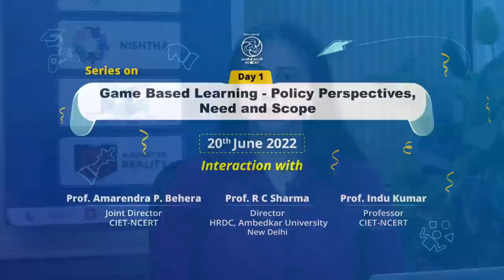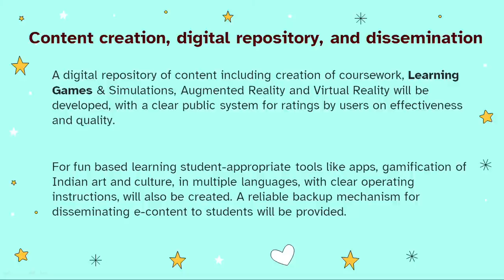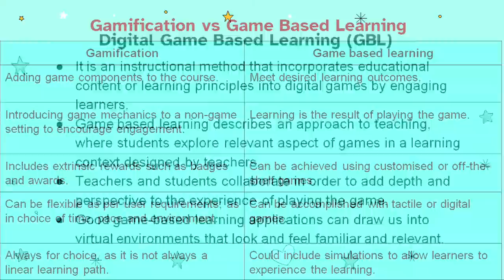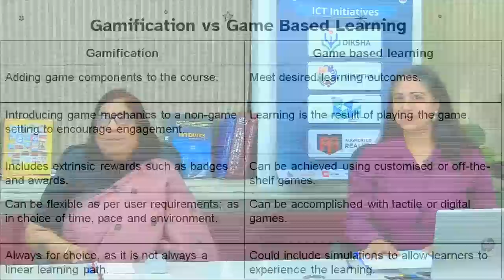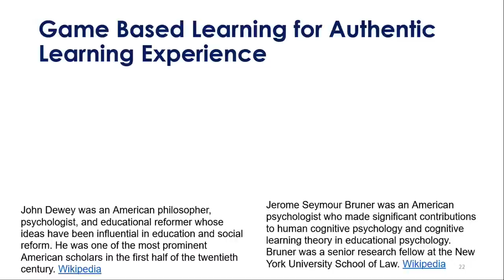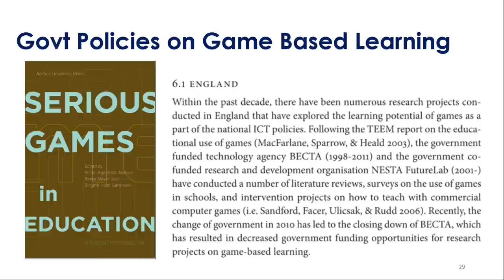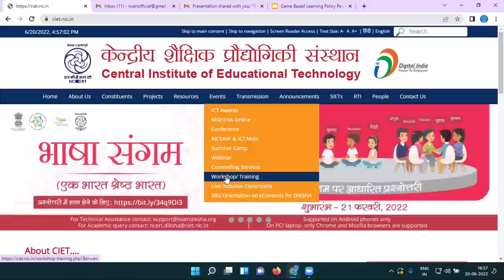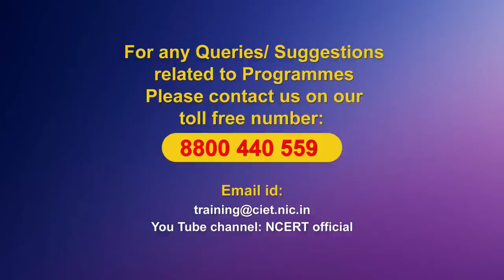Webinar: Game Based Learning- Policy Perspectives, Need and Scope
Sahyog Session
Mon-Fri                                             5-5.30pm

The programs can be viewed on:
1. DD Free dish channel #128
2. Zee Dish TV Channel #950
3. Tata Sky Channel #756
4. Airtel TV Channel #440
5. Videocon Channel #477
6. Jio TV App
7. ‘NCERT OFFICIAL’ YouTube Channel
3. SWAYAM Prabha App
4. ePathshala Kishore Manch App
5. Social Media Platforms of CIET & NCERT (YouTube, Facebook, Twitter, WhatsApp, Telegram)